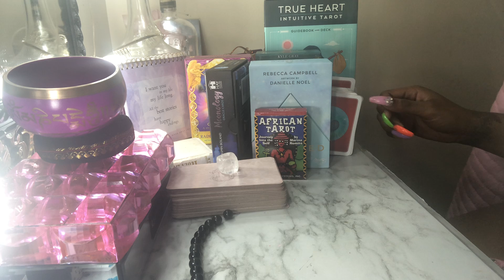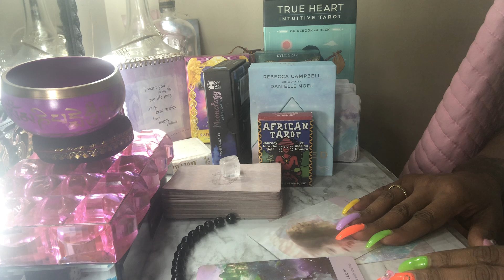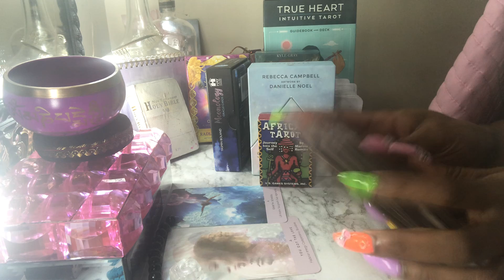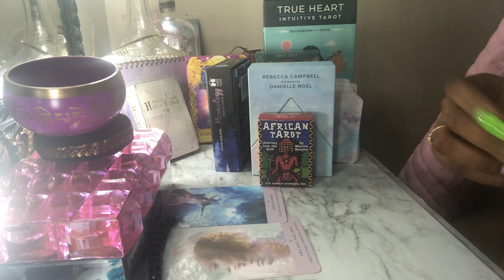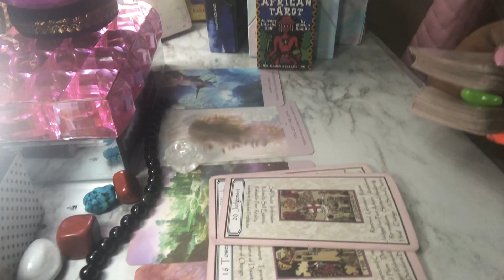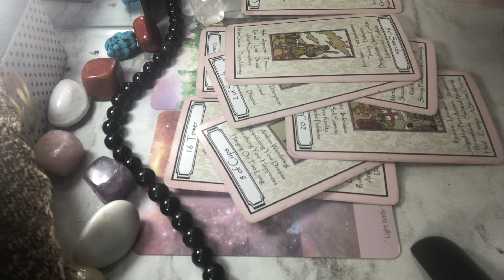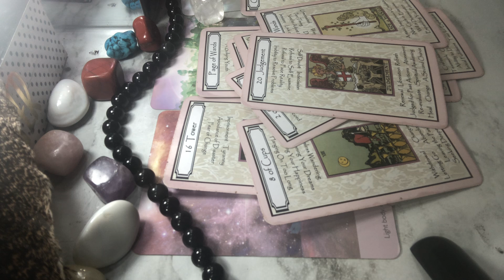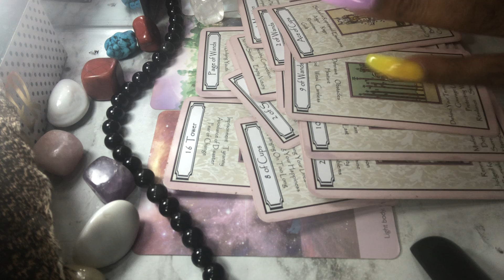SCORPIO| BONUS 🧿💕| NEW LOVE ❤️ SOMETHING HIDDEN.........